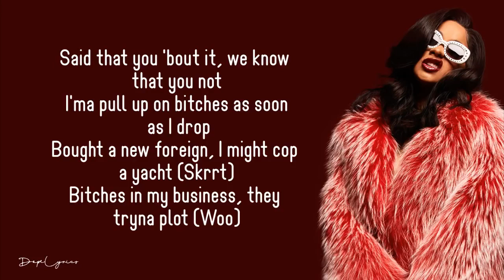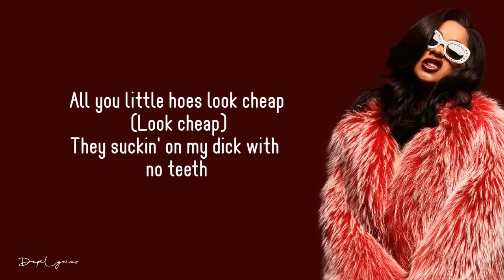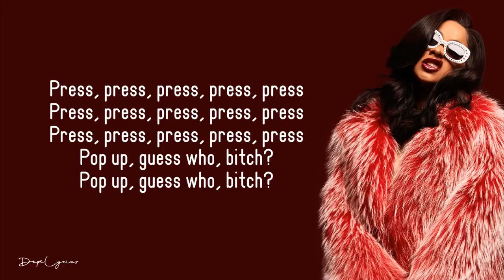Cardi B - Press (Lyrics)